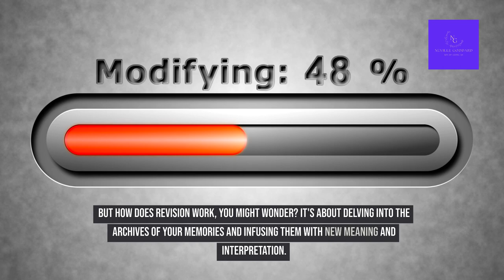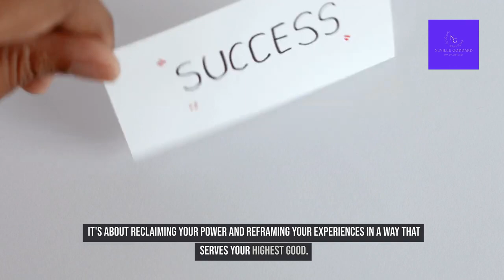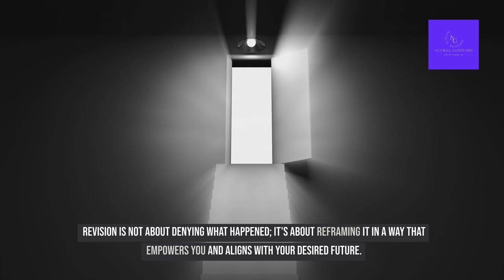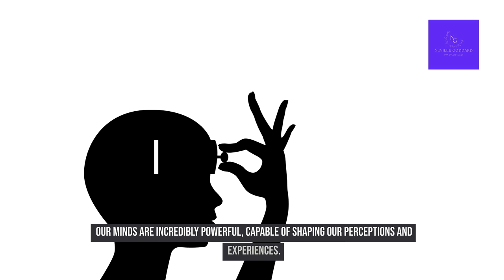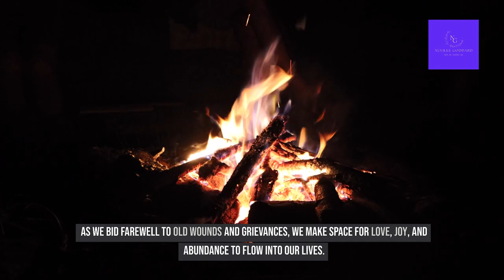Unleashing the Ultimate Manifestation Hack : The Art of Revision!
Books:

Feeling is the Secret

The Power of Awareness

🌟 Ready to unlock the ultimate manifestation technique? Dive deep into the transformative world of "The Art of Revision" with our latest video! 🚀 Discover how to rewrite your past and manifest your desires effortlessly using Neville Goddard's revolutionary teachings.

In this captivating  journey, we unveil the secrets behind revision and how it can reshape your reality. From transforming past setbacks into stepping stones to manifesting your dream life, this video is packed with actionable insights and practical steps to help you unleash your full potential.

Join us as we delve into Neville Goddard's timeless wisdom, exploring the power of assumption and the subconscious mind. Learn how to harness the law of assumption to reprogram your thoughts, manifest your desires, and create the life you've always dreamed of.

With modern pop culture references sprinkled throughout, this video is designed to resonate with viewers of all ages, from Gen Z to millennials and beyond. Get ready to be entertained, educated, and inspired as you embark on this transformative journey of self-discovery.

Don't miss out on this opportunity to take control of your reality and manifest the life you deserve. Together, let's unlock the power of revision and manifest our wildest dreams.